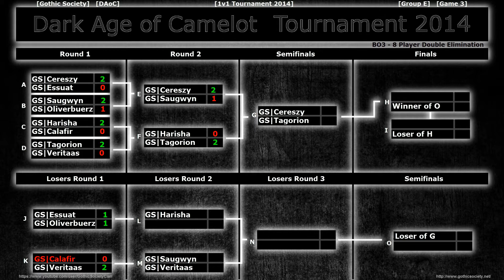[DAoC] [PvP] [Tournament] [Group E] - [Game 3] - GS|Cereszy vs. GS|Saugwyn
Dark Age of Camelot - [1v1 PvP Tournament / Turnier] - [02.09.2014] Theurg vs. Armsman
Gothic Society Multigaming Clan
► WICHTIG:
Sind deine "Anmerkungen" aktiv? Viele unserer Videos ergeben erst mit den Anmerkungen so richtig Sinn! (Beispielsweise bei allen Auswahlvideos)
► Spiel/Game: Dark Age of Camelot
(used with permission)
► Song:
[YouTube Audio-Bibliothek] March to Victory / Silent Partner